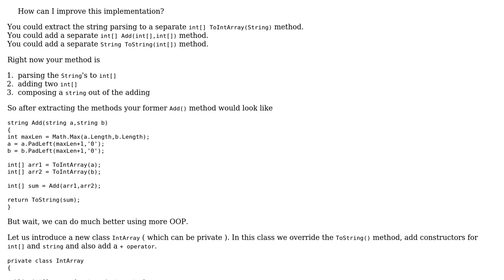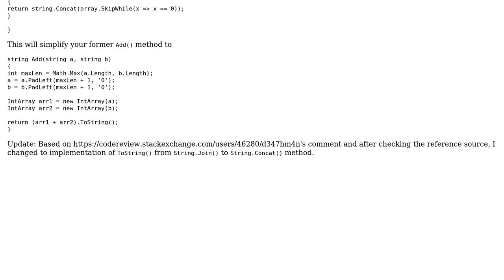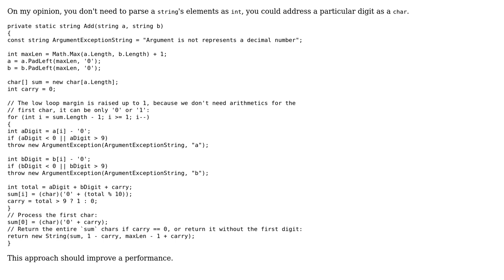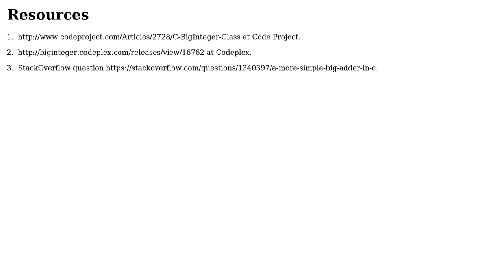Code Review: Implementation of arbitrary-precision integer addition (3 Solutions!!)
Code Review: Implementation of arbitrary-precision integer addition

With thanks & praise to God, and with thanks to the many people who have made this project possible! | Content (except music & images) licensed under CC BY-SA | Music | Images & others | With thanks to user Raz Megrelidze user Heslacher user Dmitry user ben rudgers user 200_success and the Stack Exchange Network Trademarks are property of their respective owners. You are responsible for your own actions.